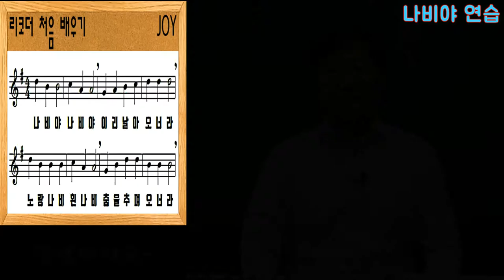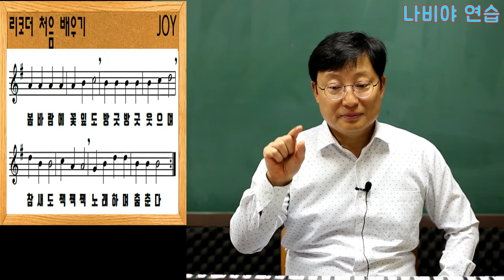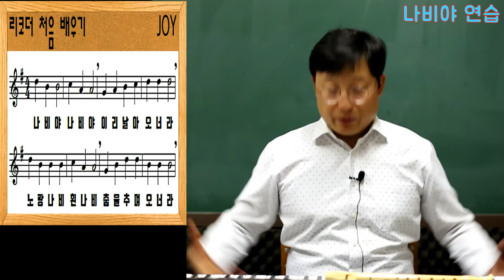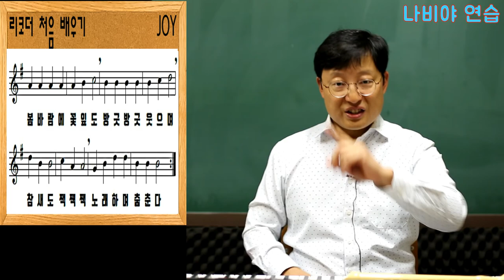리코더 처음 배우기 "10.나비야연습" joy쌤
리코더 처음 배우기 나비야 배우기
독일 민요 나비야 이제는 쉬운 곡을 리코더로 불어봅니다
고정도법,이동도법,파#
음악적 기본 상식과 계이름 텅깅 자신감을 갖게하는 리코더 수업
하나도 모르는데 수업이 가능한 리코더
코로나로 인해 시작된 리코더 동영상 수업
누구나 쉽게 재미있게 따라해봐요
우리 아이는 내년에 3학년인데 재미있게 시청하는 음악에 음자도 모르지만 시작합니다
학교수업은 따라 갈 정도해야 선생님이 좋아하십니다
음악이 처음인 너를 위해 준비했어
조이음악학원 joy쌤

* 본 영상은 "저먼식 리코더"를  사용하고 있습니다.
 바로크 리코더 사용자는  '파 운지'만 주의해 주세요